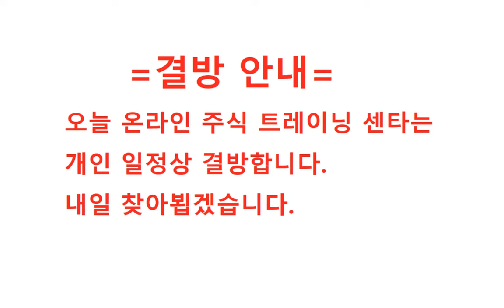= 닥터케이 TV =결방 안내/180709/온라인 주식 트레이닝 센타 결방